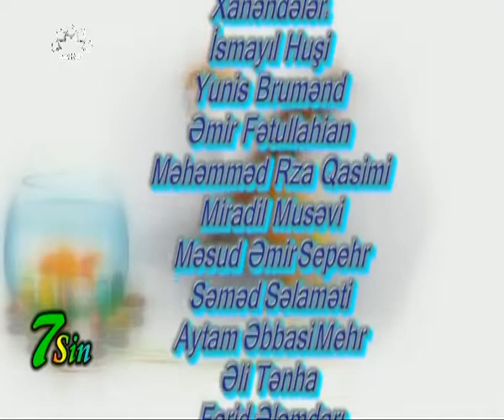Novruz bayramınız mübarək-2017-7